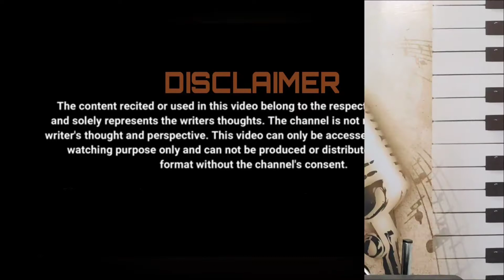Bat itni to meri man bada achcha hai (Monis Faraz)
Presented by “SNC”
‘Shayri n Chaye’
Director
S.Alam & Saddam Ali ‘Shad’
Producer
Salman Hetham
Editor
Shahbaz Shokeen
For recording and uploading original shayri
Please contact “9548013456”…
Enjoy the shayri with the Cup of Tea.
Special thanks to  : Mr. Fizan Ansari, Mr.Shumaila Mam, Mr.Intakhab Rana, Mr.Dr.Hakeem Nafees, Mr.Shahvez Saifi.